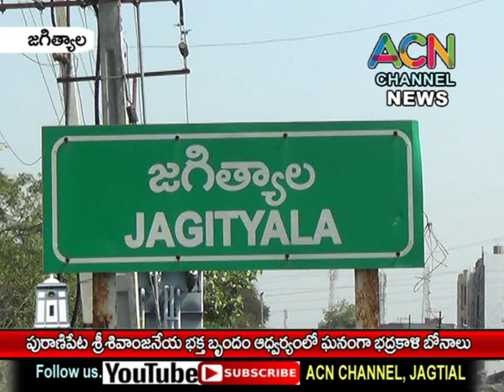జగిత్యాల పురాణిపేట శివాంజనేయ భక్త బృందం ఆధ్వర్యంలో భద్రకాళి బోనాలు